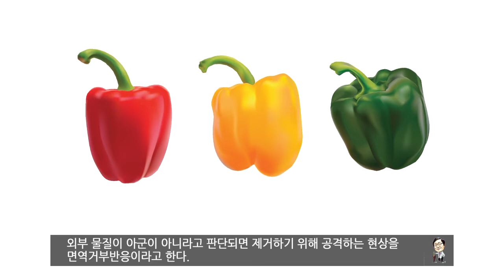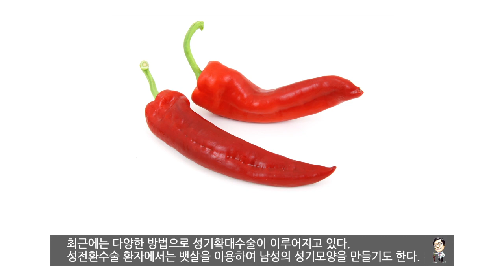외소한데 이식이 가능할까요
왜소한데 '이식이 가능할까요'

성기가 작은데 성기 이식수술을 하면 어떨까요.’ ‘요즘 장기이식시대인데 고추이식수술도 가능하겠지요. 돈은 얼마나 들까요. 성기능도 좋아지는지요.’ 성기가 왜소하다며 고민을 늘어놓는 환자가 쉬지 않고 묻는 모습을 보니 고민의 정도를 알 것 같다.
지금과 같이 성공적인 장기이식이 이루어진 것은 오래되지 않았다. 인류 최초로 1954년 미국의 조지프 머리 박사가 신장이식을 시도해 성공했다. 일란성 쌍둥이에서 한명의 신장을 띠어내 다른 한명에게 이식해 준 것이다. 현대의학에 길이 남을 역사적인 사건으로 조지프 머리 박사는 1990년 노벨의학상을 받았다. 신장이식을 성공한 이후 간이식, 심장이식, 뇌이식 등 여러 장기이식 수술이 시도되었으며 많은 성과가 있었다.
장기이식의 가장 큰 문제는 면역거부반응이다. 외부로부터 잘 모르는 상대가 인체 내부에 들어오면 먼저 비상이 걸리면서 아군인지 적군인지 구별하는 시스템이 작동을 한다. 외부 물질이 아군이 아니라고 판단되면 제거하기 위해 공격하는 현상을 면역거부반응이라고 한다. 다양한 증상과 더불어 이식한 장기가 망가지거나 사망에 이르기도 한다. 이식수술을 성공적으로 이끌기 위해서는 거부반응을 최소화 시켜야 한다. 의학의 발전은 다양한 방법을 동원하여 장기이식수술의 성공률을 높여놓았다. 반면에 이식수술을 받고자 원하는 사람에 비해 장기 기증자가 턱없이 부족해 아쉬워하고 있다.
성기이식수술을 받고자 한다면 기증자의 성기를 잘라 이어 붙여야 할 것이다. 사람마다 서로 다른 세포 표면 구조를 가지고 있다 보니 거부반응이 일어날 가능성이 높다. 물론 자신의 성기를 가져가라고 하는 사람도 흔치 않을 것이다. 성기이식수술이 어렵다기보다는 제공자가 없이 연구가 진행되지 못하고 있다. 언젠가는 성기 기증자가 많아지고 성기이식수술에 대한 연구가 진행되면 가능하여 질 것이다.
성기왜소 환자에서 성기이식수술보다는 아쉽지만 성기 확대수술이 대안이라고 볼 수 있다. 자신의 아랫배나 허벅지 진피지방을 이용하여 성기를 크게 만드는 수술이다. 자신의 신체조직으로 거부반응이 없다. 크기도 원하는 만큼 조절이 가능하다. 본 병원에서 90년 초 국내 처음 수술을 한 이후 거부반응도 없으며 만족도가 높다. 최근에는 다양한 방법으로 성기확대수술이 이루어지고 있다. 성전환수술 환자에서는 뱃살을 이용하여 남성의 성기모양을 만들기도 한다.